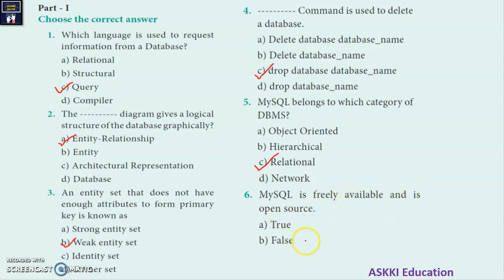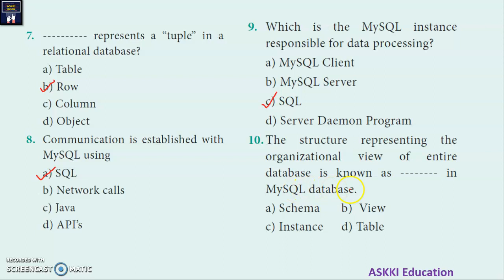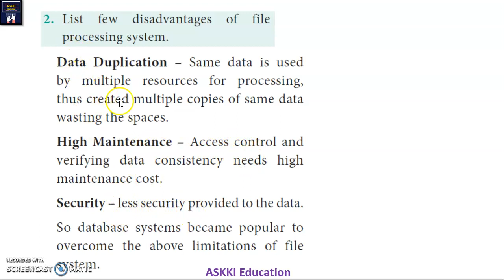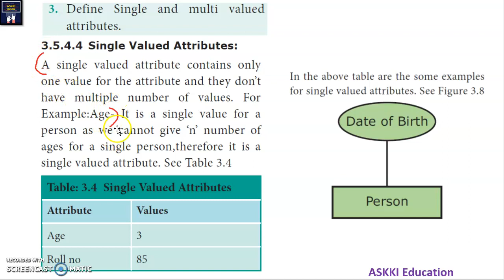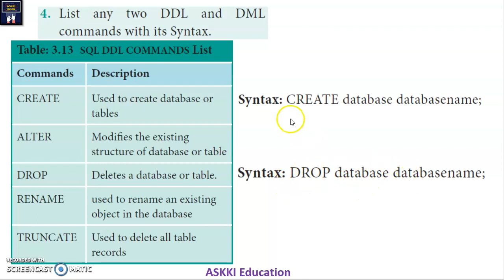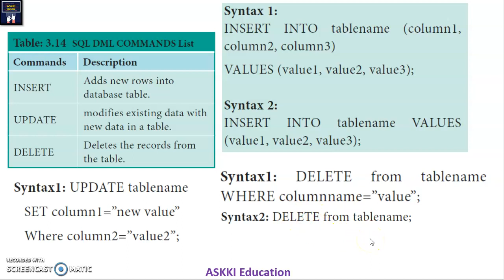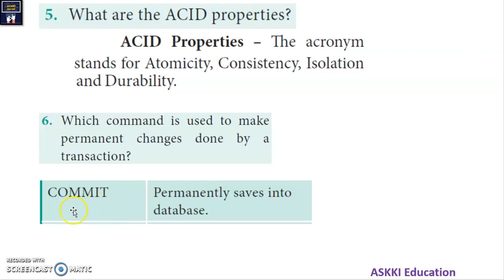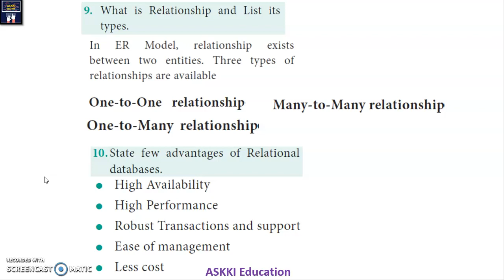💥 12th Computer Applications Chapter 3 DBMS Book Back Questions & Answers English Medium Part #1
Class 12 / XII std / 12th std / 12th Computer Applications Chapter 3: Introduction to Database Management  System - Book back Questions and Answers | English Medium | Part #1